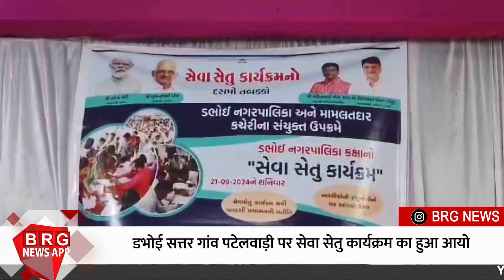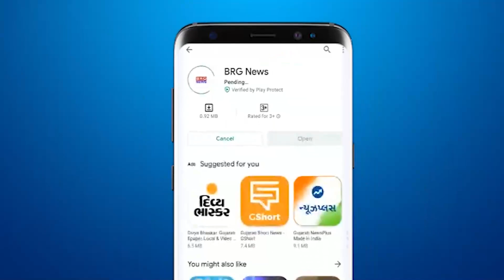डभोई सत्तर गांव पटेलवाड़ी पर सेवा सेतु कार्यक्रम का हुआ आयोजन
Seva Setu program organized at Dabhoi Sattar village Patelwadi

BRG NEWS  App: